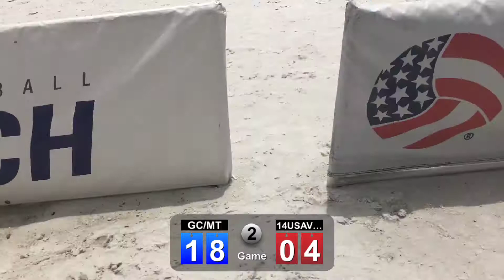07-24-2017 USAV Nationals 14U Pool 6 Day 2 Gracey Campbell/Maddie Trusty